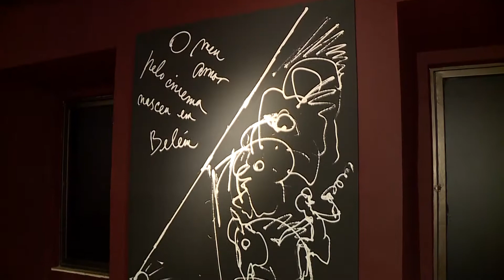Jornal Cultura | Abertura Casa das Onze Janelas